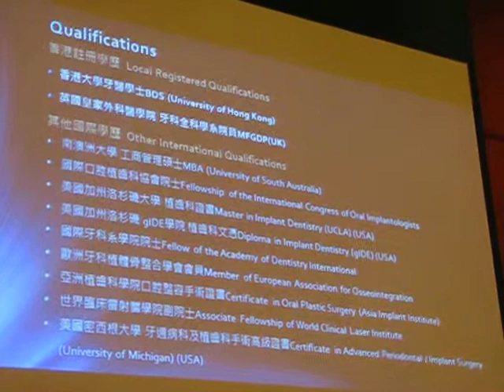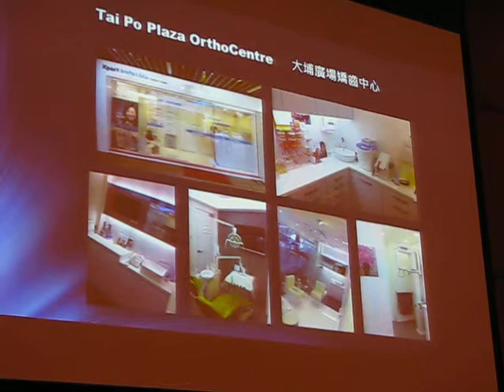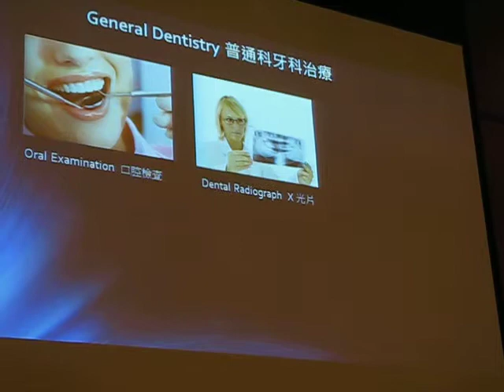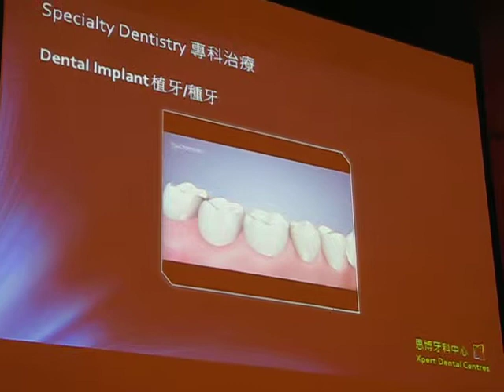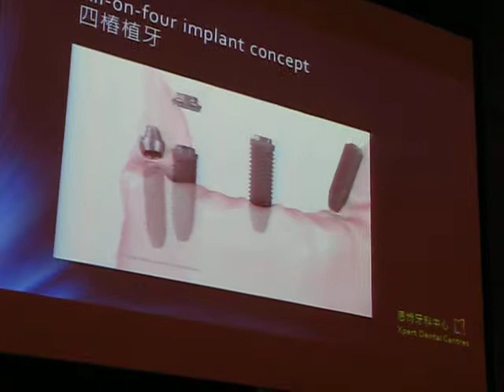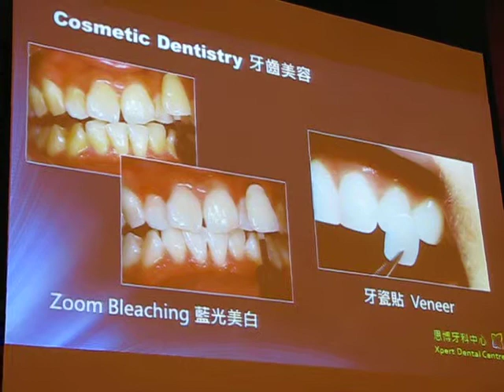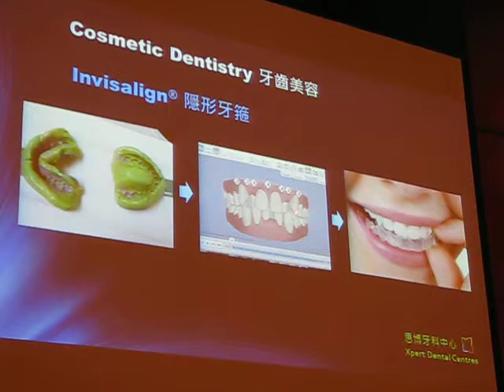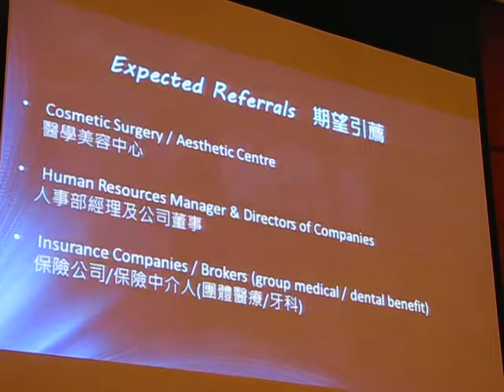BNI 五分鐘演講 - Ronald 牙醫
我們是由七十多個不同行業的專業人士組成，上年度在商會中成功完成的引薦生意總數達到 3 億港元，你是否想知道我們如何做到？如果你想加快你的企業發展，歡迎你來參加我們的早餐會議。